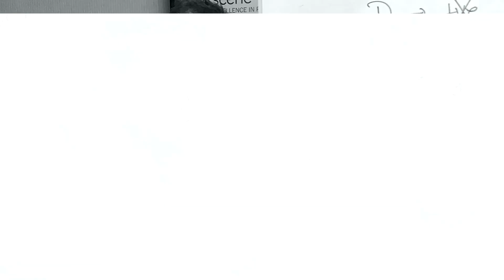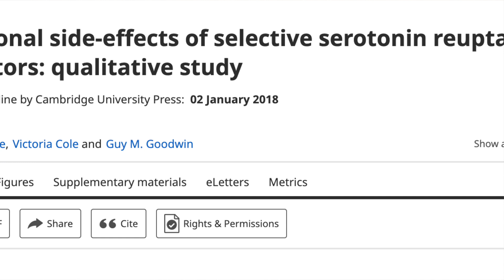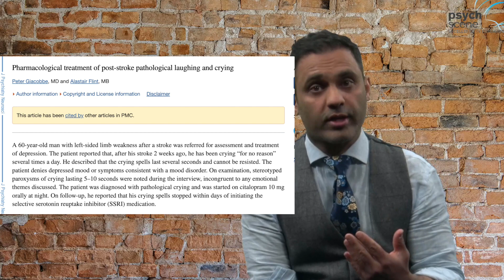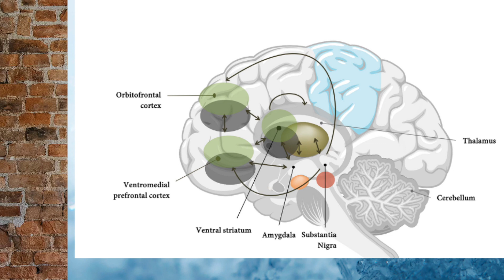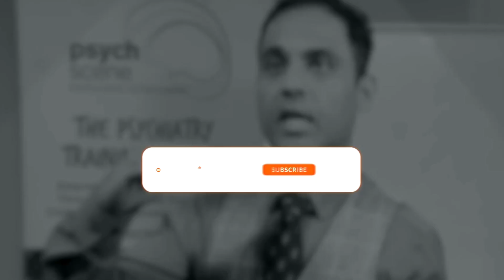SSRIs and Emotional Blunting | Mechanisms of Emotional Blunting and Treatment | Dr Rege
A common side effect experienced by patients on SSRIs and SNRIs is emotional blunting. SSRIs impact a range of emotions, both positively and negatively.
Dr Sanil Rege, Consultant Psychiatrist explains the impact of SSRIs on emotions, the mechanisms of emotional blunting and how to address emotional blunting.
00:00 - Intro
01:22 - 7 emotional changes with SSRIs
05:37 - Mechanism of emotional blunting with SSRIs
06:43 - FMRI Study of changes in the brain on SSRI
09:57 - How to treat emotional blunting with SSRIs
Dr Rege discusses the 7 descriptors of emotional changes described by patients on SSRIs.
Further, the video covers the impact of SSRIs on various parts of the brain causing emotional blunting.
Treatment modalities may include prevention using non-serotonergic antidepressants such as mirtazapine, agomelatine, bupropion etc.
Augmentation strategies can be used under supervision.